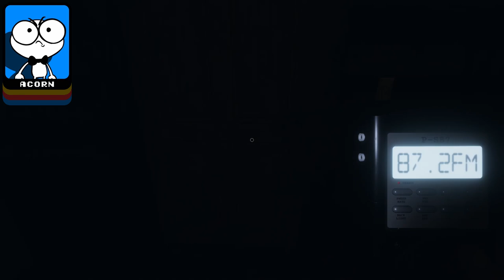The Nuts Get SHANKED While Hunting Ghosts! (Nutshell Games)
WE ARE NOT THE ONES DELETING YOUR COMMENTS :( YouTube keeps deleting comments on our Phasmophobia videos and we have no idea why :/. We can't do anything on our end, and getting help from YouTube solves nothing. We're sorry about this!

Edited by Hazelnut The Wise